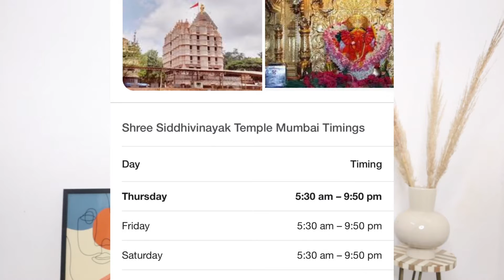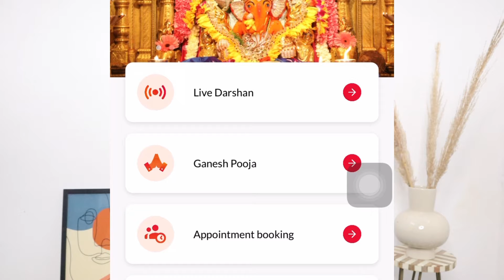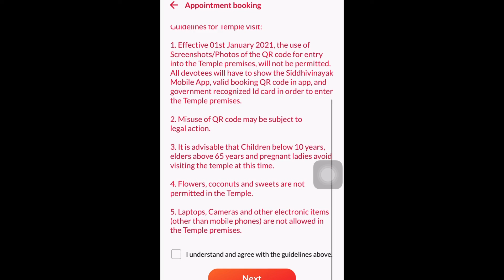Siddhivinayak Temple Mumbai | Post covid 2021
Hello Everyone,

Keep showering your love this means a lot to me 🤗😇

Hope you have fun watching my Video XOXO